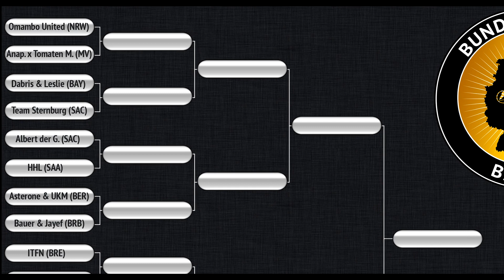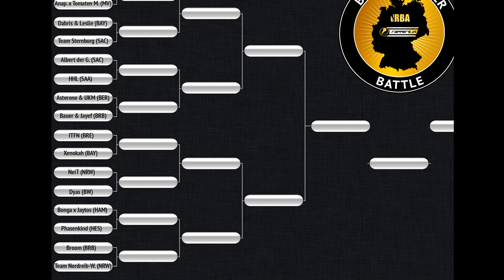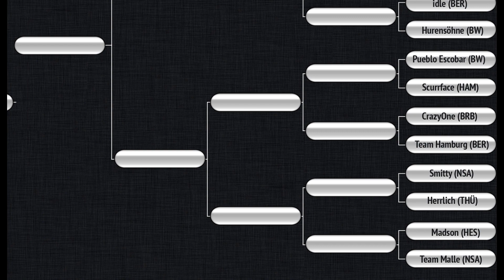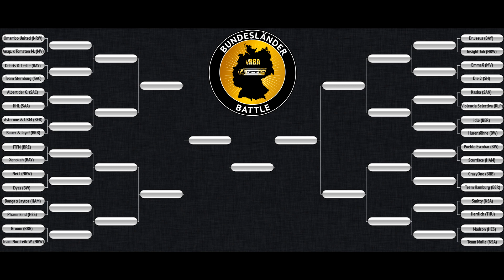BLB: Turnierbaum 16tel-Finale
Der offizielle Turnierbaum zum BLB 16tel-Finale!